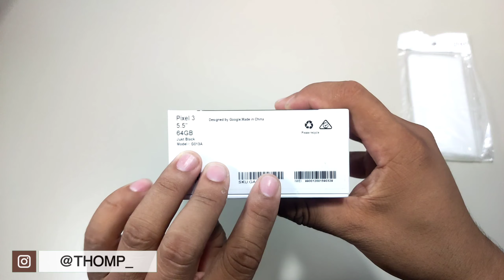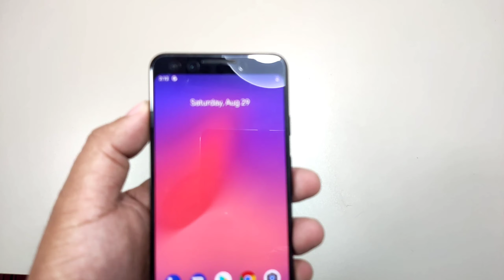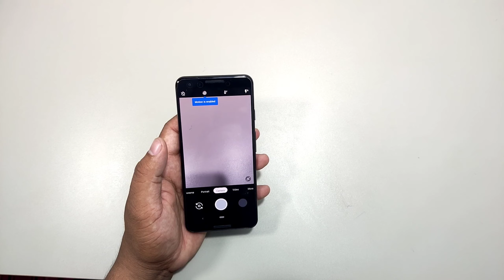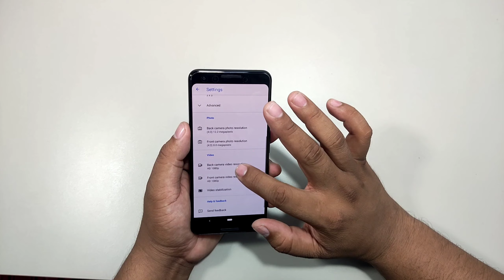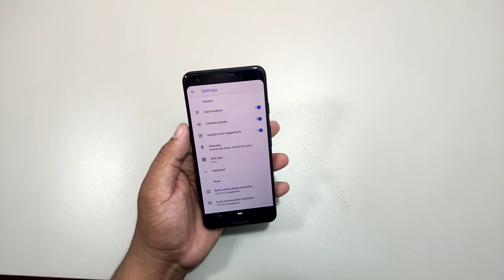Unboxing Google Pixel 3 Indonesia Di Tahun 2020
Unboxing Google Pixel 3 Indonesia 2020

Hallo Sahabat Phonegraphy , Di video kali ini saya akan unboxing hp dari google Pixel 3.

Semoga video kali ini bermanfaat untuk kalian semua ,
Likes jika kalian suka video ini , klik bagikan jika merasa video  ini bermanfaat